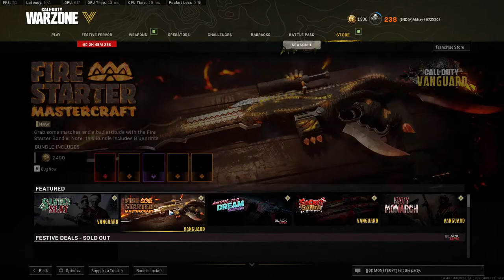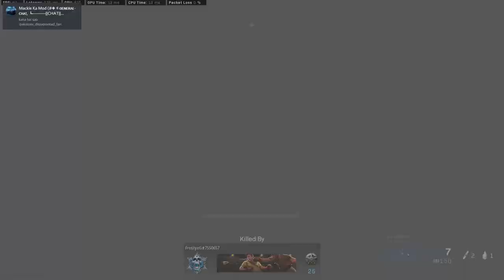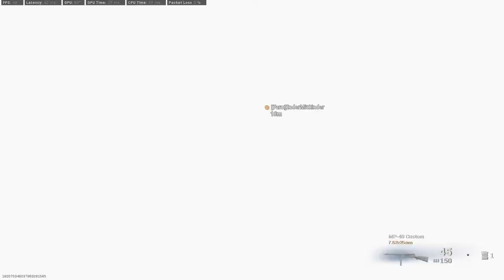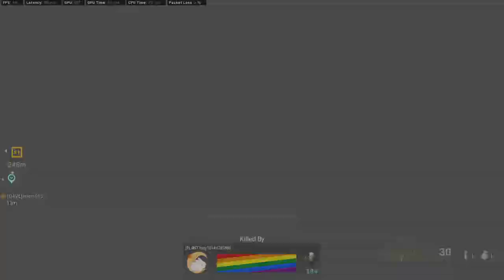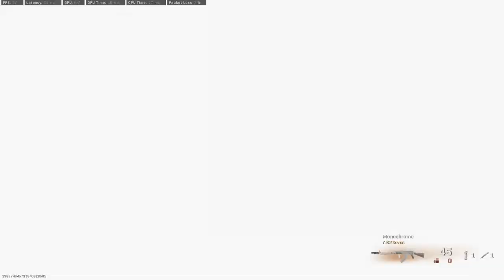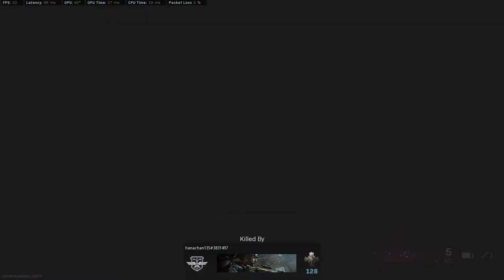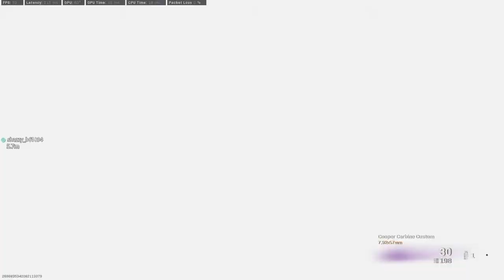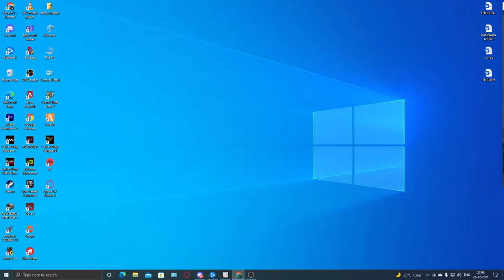CALL OF DUTY WARZONE INDIA